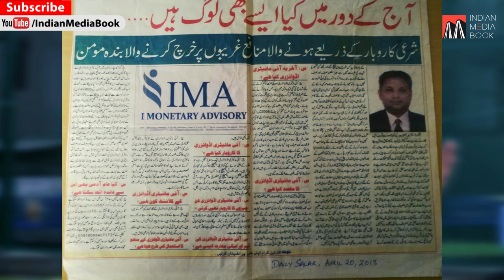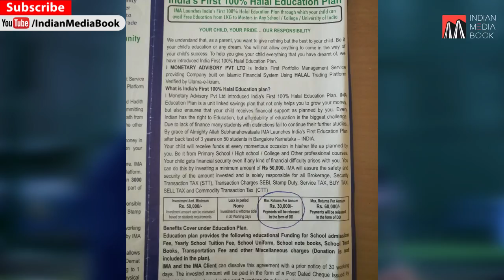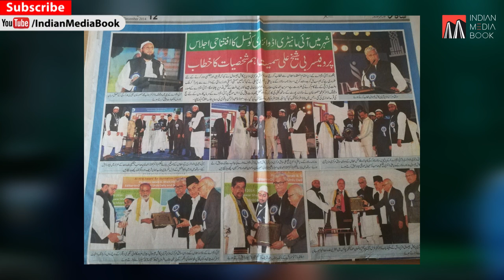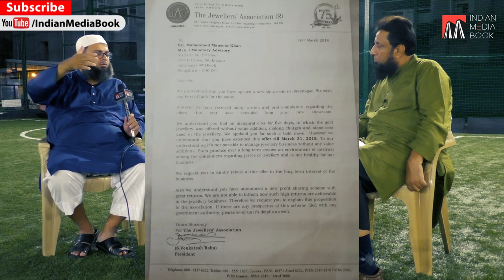(Use Headphones) IMA Business Model | Saif Ahmed I Sharyar Khan I Farhan Hoda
This video has some Audio problem, so we have re uploaded it. The link is below, Sorry for the Inconvenience.

IMA Business Model - Ponzi or Master Plan Business? | Saif Ahmed | Sharyar Khan | Farhan Hoda